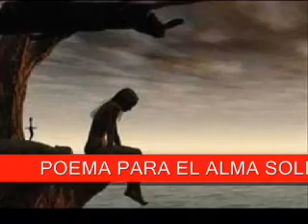POEMA " ALMA SOLITARIA " AUTOR JOSE MARIA TOLEDO (JOMATOLEDO)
POEMA PARA EL "ALMA SOLITARIA " AUTOR:JOMATOLEDO MUSICA DEL GRAN AUTOR CARLOS SENTINEL